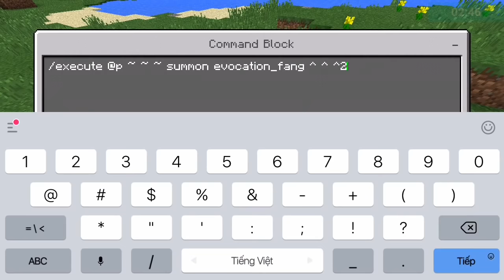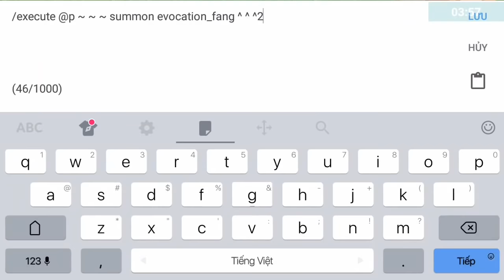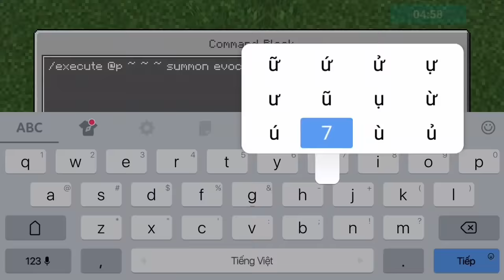Cách Làm 1 Thanh Kiếm Phóng Ra Cá Sấu Cắn Chết Kẻ Thù !!! - Minecraft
Cách làm từ thanh kiếm :
/enchant @p sharpness
/execute @p ~ ~ ~ summon evocation_fang ^ ^ ^2
Cách làm từ bóng tuyết (Đơn giản hơn, tầm sát thương xa) :
/execute @e[type=snowball] ~ ~ ~ summon evocation_fang ^ ^-3 ~

Nạp thẻ ủng hộ mình : (Tạm đóng cửa)